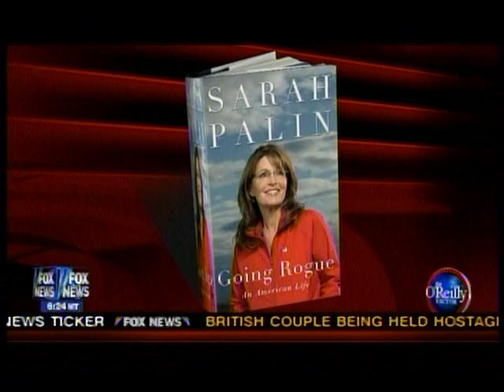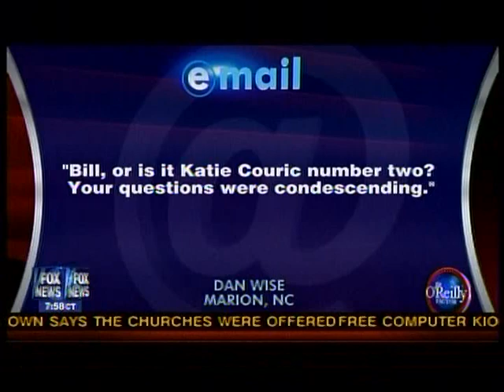O'Reilly Factor - Sarah Palin 6